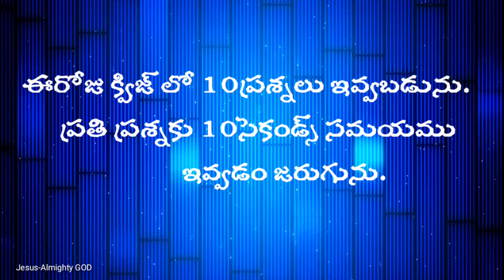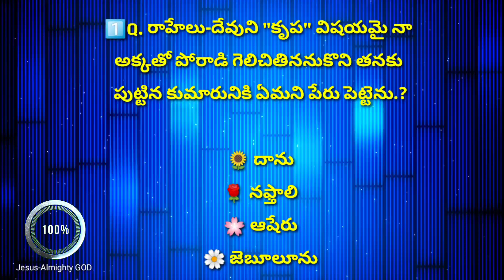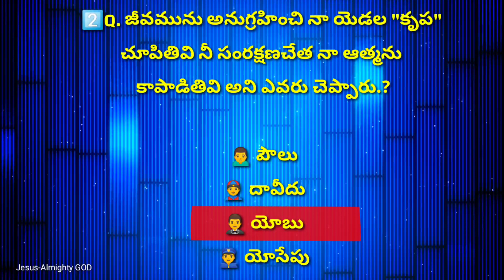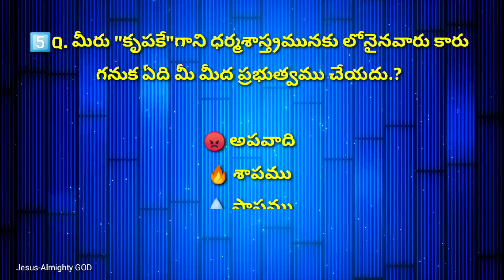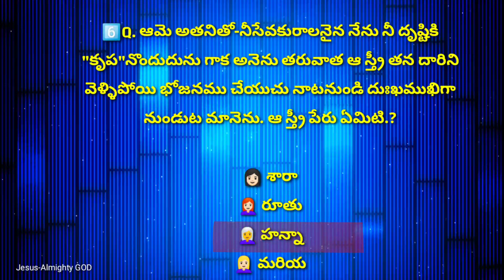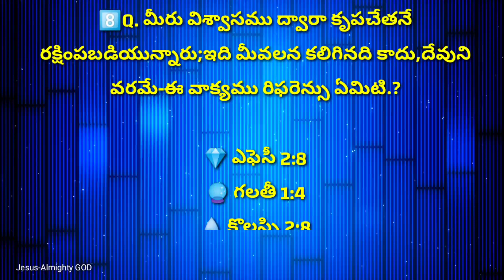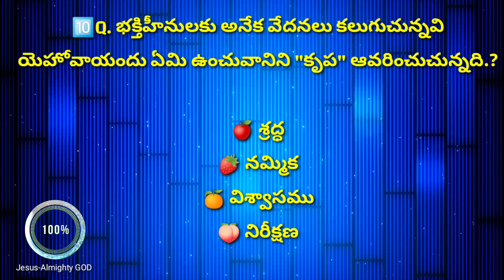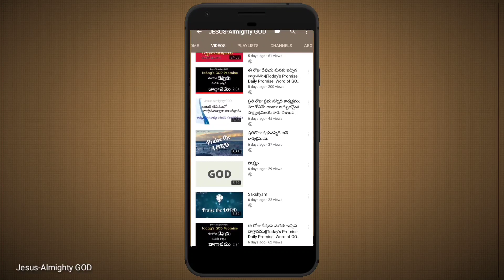కృప అనే అంశము పై తెలుగు బైబిల్ క్విజ్ ll Bible quiz in telugu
JESUS-ALMIGHTY GOD

Quiz On One topic in the bible